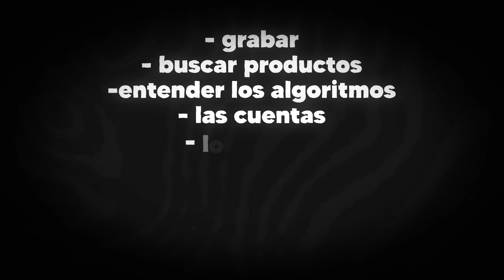Cómo Saber si un Producto de Dropshipping está Saturado?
En este vídeo os respondo una de las dudas que más me preguntáis: ¿Cómo saber si un producto está saturado? Os explico los filtros que yo aplico a la hora de analizar potenciales productos para hacer dropshipping orgánico para saber si están o no saturados.

📚APRENDE AQUÍ:

► Formación más Mentoría 1 a 1 Organic Ecom 2.0 (desde septiembre de 2024 el seguimiento diario es con uno de los mentores formados personalmente por mi) :